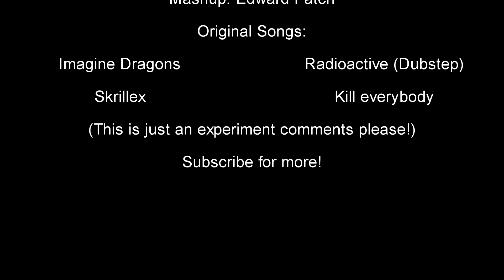Radioactive/Kill everyone (Mashup + Dubstep)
Mashup: Edward Patch

Video: Edward Patch

Original songs:

Imagine Dragons - Radioactive (Dubstep)

Skrilex - Kill everyone

(This is just an experiment!)